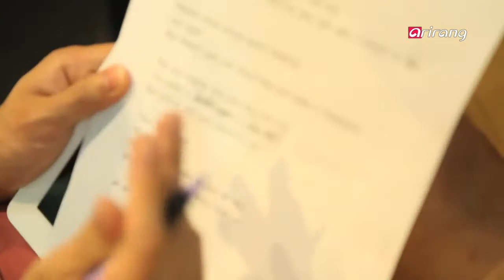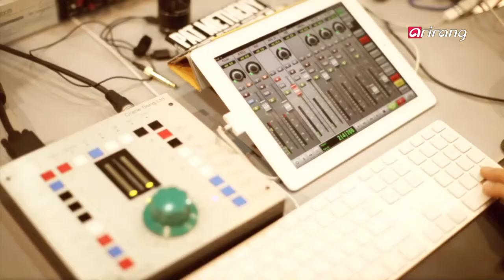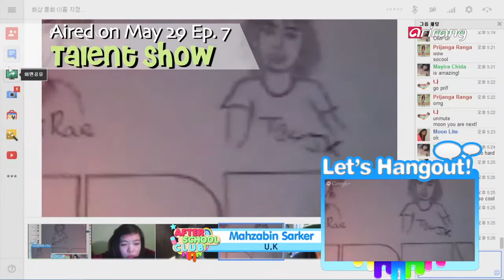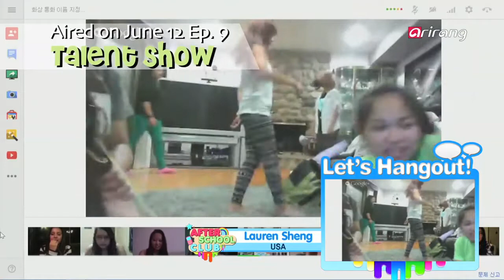After School Club - Ep16C01 Summer Special Edition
Summer Special Edition
Calling all K-pop lovers!
The After School Club is having its Summer Special Edition as a special gift to ASCers!
Take a look at how ASC was born with Creation of ASC.
Memorable Fans on Hangouts
What would ASC be without you? Let's meet the Memorable Fans on Hangouts!
From our first guests ZE:A5 to Lee Seung Chul, run through the highlights with all our different guests on ASC Hot Moments!
This week, it's all about the ASCers.
Don't miss it!
K POP LOVER들은 다 모여라!~
ASCer 위한 특별한 선물~
여름 특집 After school Club이 찾아갑니다!
ASC가 만들어지기까지의 모습 최초공개! Creation of ASC
ASC의 또 다른 주인공은? 바로 행아웃 참여해준 여러분!
첫 회 게스트 제아파이브 부터 이승철까지!
그동안 ASC를 찾아준 스타들의 재미있는 장면과 비하인드 스토리도 만나볼 수 있는 게스트 하이라이트~ ASC Hot Moments 등 등~
ASCer 위한 아주아주 특별한 시간!